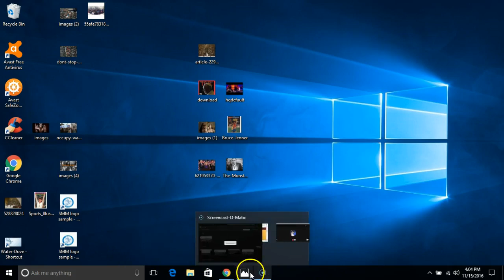BACK IN THE DAY...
NOW A DAYS... lol